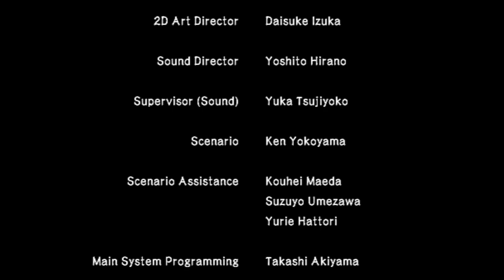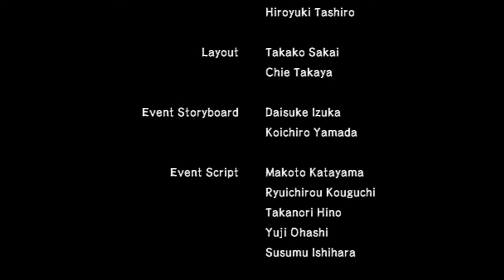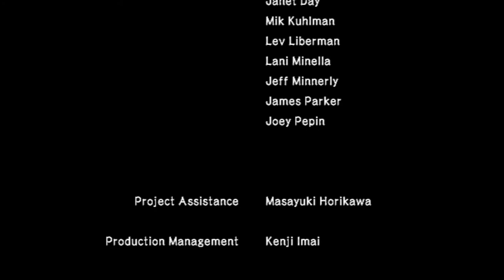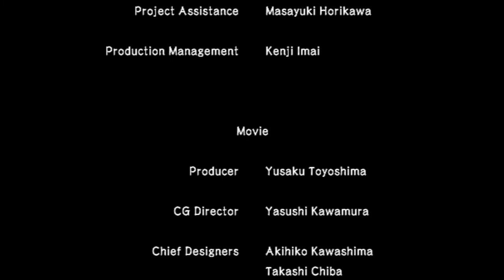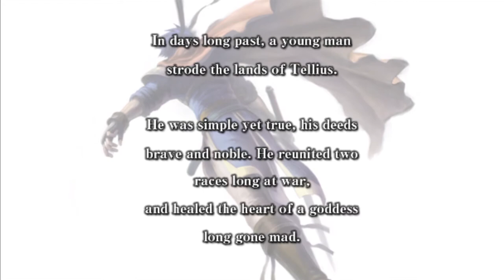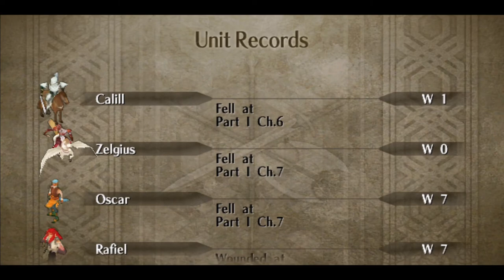Let's Finish This Goddess Vika!! FE 10 Randomizer Part FINALE!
Thank you all so much for joining me on this journey!